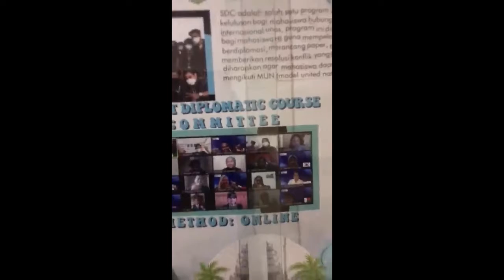VIRTUAL PODCAST HIMAHI UNAS | Episode 3 : Divisi CES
Hi there! we're done recording our 3rd visual podcast with our special guest, Division CES. on this podcast we discuss about Himpunan Mahasiswa Hubungan Internasional Universitas Nasional Internal thing with all division in our Students Associations group.
P3, Humas, Ces, Digcont, BPH, and special guest To Be Announce.

Stay tune on our next episode!